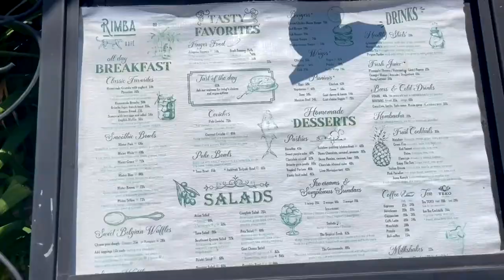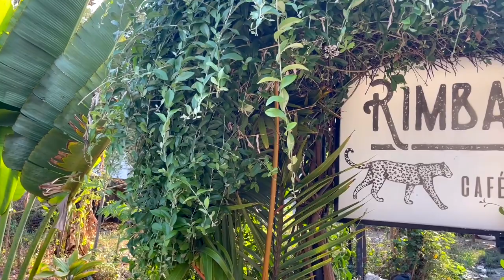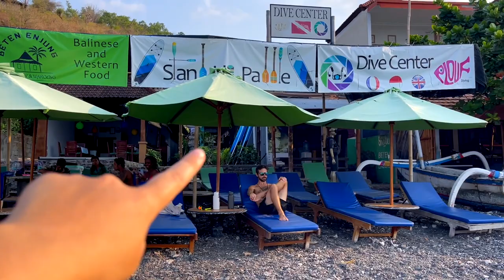Day In The Life of Digital Nomads in Amed, Bali. Working, Snorkelling, Eating & Relaxing!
In this video, I show you 2 days living as digital nomads in Amed, Bali. We spend 1 day working in a cafe, then snorkelling in the afternoon. The 2nd day we relaxed on the beach and went snorkelling again. We also went to a restaurant in the evening to watch some live music. Enjoy the vlog!

🗺 Where We Visited:
- Rumba Cafe
- Joli Best View

📸 What I'm Using:
- Phone Tripod
- Phone Microphone

✈️ TRAVEL HACKS:
- N26 Bank
- Booking (Hotels)
- SkyScanner (Flights)